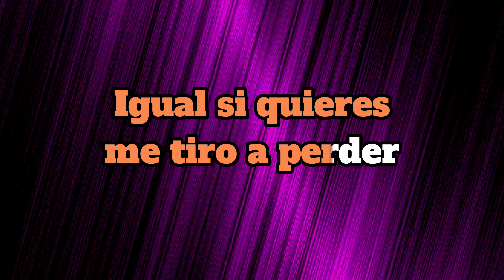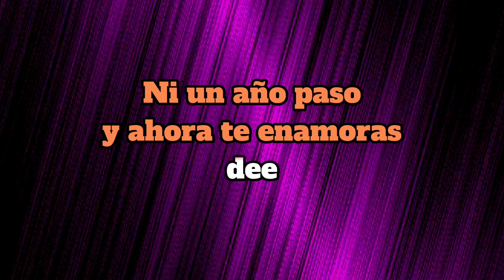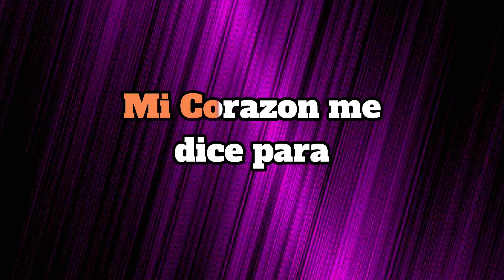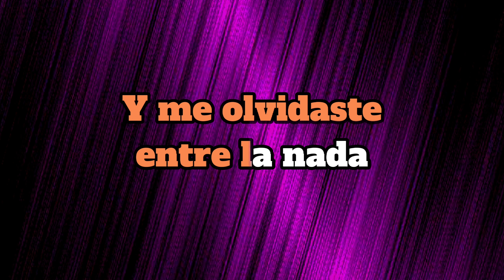Te llevaste - Junior H (Karaoke/instrumental/Lyrics)